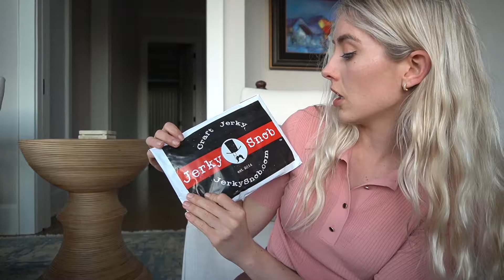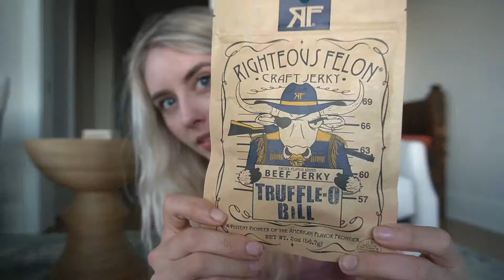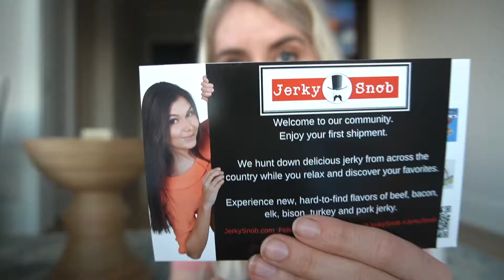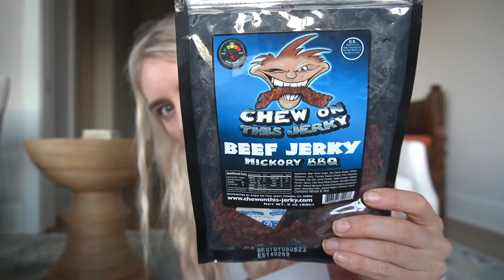Beef Jerky Subscription Showdown! Jerky Gent vs. Jerky Snob.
Today I am trying out 2 beef jerky subscriptions, Jerky Gent and Jerky Snob, and comparing them. A showdown of the beef.